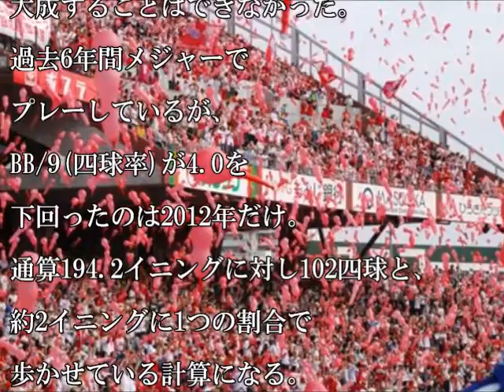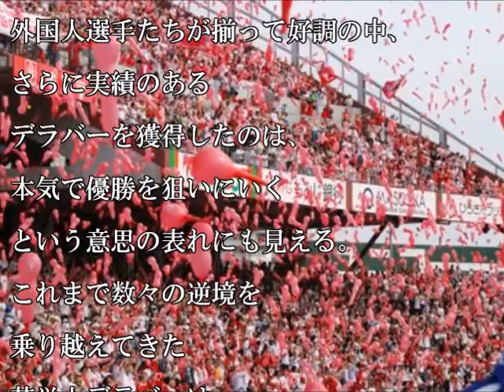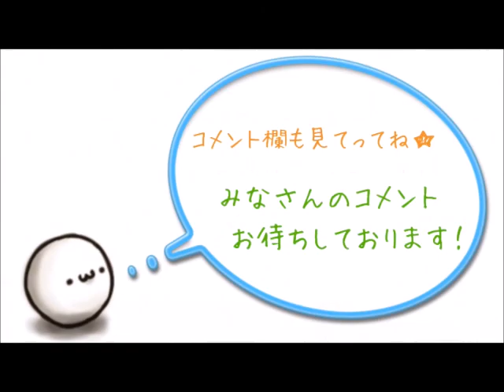【カープ】カープ新外国人・デラバー、波乱万丈の野球人生。